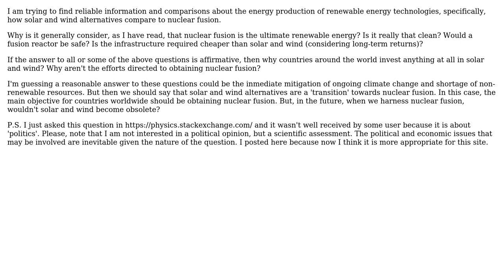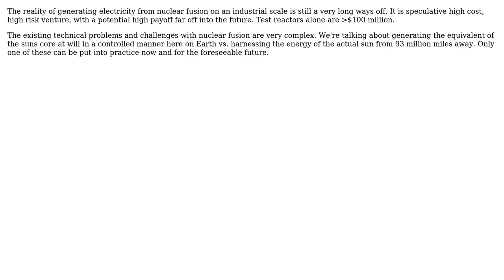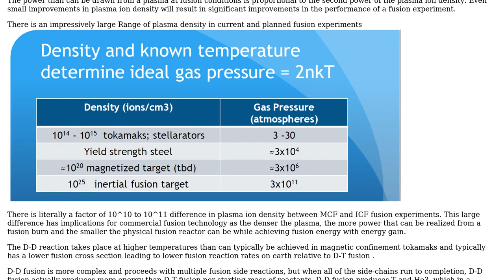How is the energy production of solar and wind compared with the prospect of nuclear fusion?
Engineering: How is the energy production of solar and wind compared with the prospect of nuclear fusion?

With thanks & praise to God, and with thanks to the many people who have made this project possible! | Content (except music & images) licensed under CC BY-SA | Music | Images & others | With thanks to user Robert Steinhaus user Brian Salvatore user Alberto and the Stack Exchange Network Trademarks are property of their respective owners. You are responsible for your own actions.